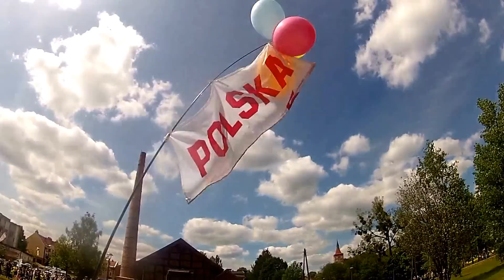Marsz dla życia i rodziny 2015 Olsztyn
Wideo relacja z Tegorocznego marszu. Znajdź siebie. :)